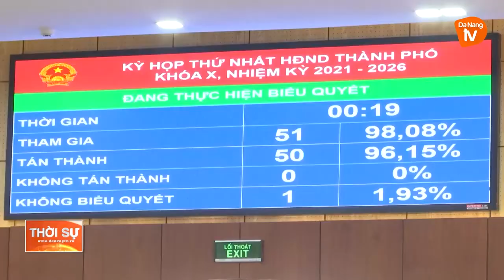KHAI MẠC TRỌNG THỂ KỲ HỌP THỨ NHẤT, HỘI ĐỒNG NHÂN DÂN TP ĐÀ NẴNG KHÓA X, NHIỆM KỲ 2021 - 2026